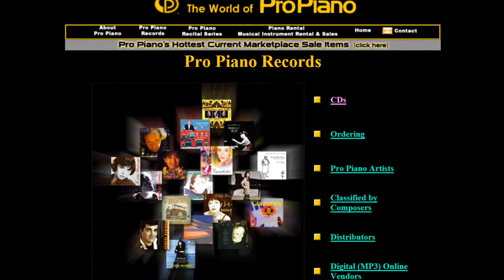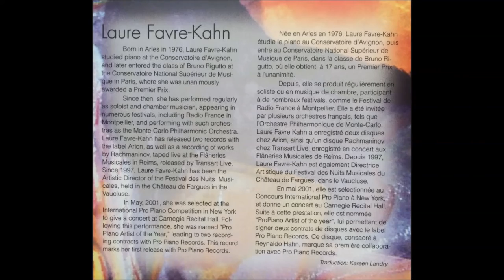13. Portraits de Peintres: 2. Paulus Potter - Reynaldo Hahn Piano Works - Laure Favre-Kahn, Piano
Pro Piano Records Catalogue # PPR224538
URC # 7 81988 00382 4